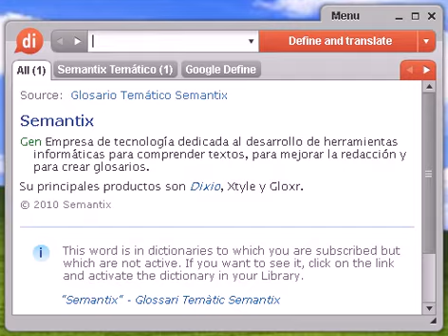Definición de hablador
Source:  Tesauro Español (OpenThesaurus) hablador 1 badajo, necio, cotilla, chismoso 2 bocón, charlatán, fanfarrón, parlanchín, bocazas 3 chismoso, cuentista, cuentón, murmurador, cizañero, indiscreto, cotilla, alcahuete, parlero, correveidile, metomentodo 4 locuaz, charlatán, parlanchín, bocazas, gárrulo, boceras, chivato © OpenOffice.org

hablador, diccionario, definición, significado, español, castellano, dixio, habladora, habladoras, habladores